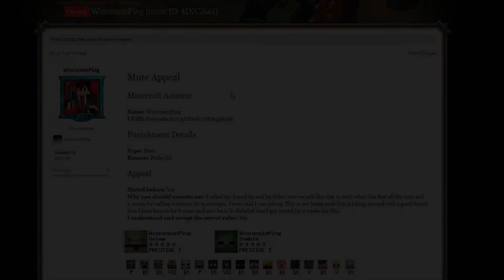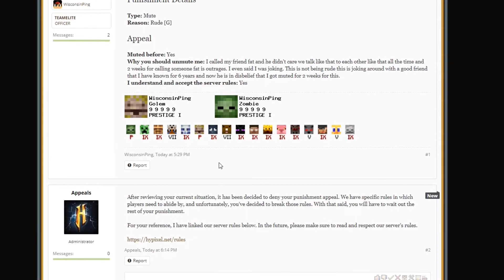MUTED FOR 2 WEEKS FOR CALLING SOMEONE FAT! (ON HYPIXEL)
I hope you guys enjoyed this video! When I hit 200 Sub I will be releasing this Emerald pack that I am using in the video!

Texturepack: Not released yet!

How often do I upload? every 2-3 days or sooner!

Do I accept friend request? Yes! i'm not famous of course

Where do you live? USA

What guild are you in? TeamElite!